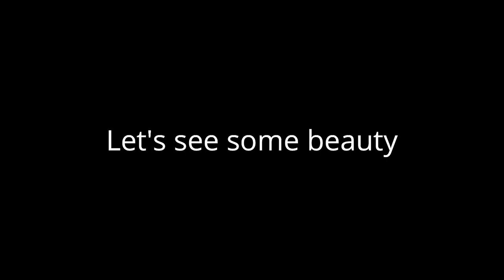Diamond Harbour || Kolkata || Part II || return from diamond harbour || Raj Motovlogs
hi friends
my name is Raj, I'm from kolkata,west bengal.

In this video I have tried to capture about the beauty of this place and also tried to tell you that how to reach diamond harbour from chowrasta,behala,kolkata and also return back.It is the second part.It is a beautiful Place present in the bank of "hooghly river"〈 Bhāgirathi-Hooghly, originally and in local tongues the 'Ganga', and also called Kati-Ganga, is an approximately 260-kilometre-long distributary of the Ganges River in West Bengal, India. 〉
It is also agood picnic spot.

hope it will guide you to go "diamond harbour"

Action Camera - SJCAM 4000 Air
For capturing photos,videos of that place - MI A2 mobile
External mic for audio - 130/-rs.〈a local one from local market〉